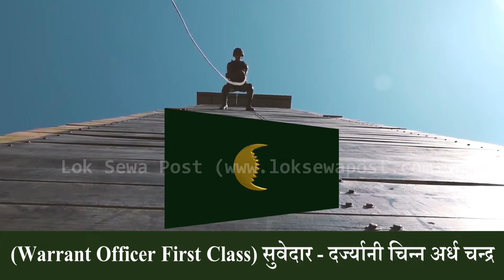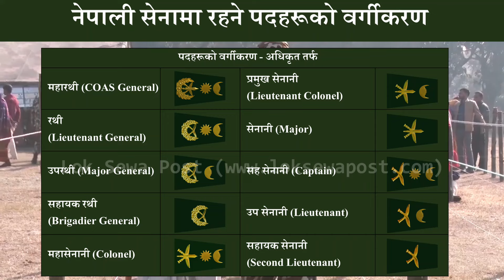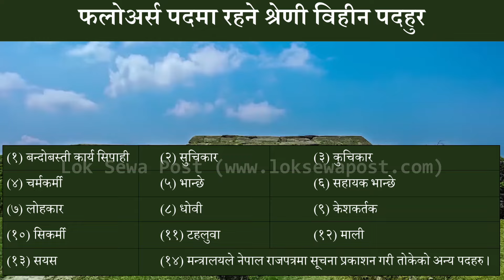Nepal Army Ranks || नेपाली सेना अर्थात नेपाल आर्मीको पद र दर्ज्यानी चिन्ह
नेपाल आर्मीको समुह, श्रेणी, दर्जा ,तलब र बिदाको जानकारी
Nepal Army Rank, Group, Salary

nepalarmy.mil.np
lieutenant general of nepal army.
nepal army new salary 2077.
nepal army new salary 2078.
nepal army news 2077.
nepal army news.
nepal army rank in world
nepal army rank in world 2077.
nepal army ranks and salary 2019.
nepal army ranks and salary 2020.
nepal army ranks and salary 2021.
nepal army ranks and salary 2076.
nepal army ranks and salary 2077.
nepal army ranks and salary 2078
nepal army ranks and salary.
nepal army ranks in world.
nepal army salary in un mission.
nepal army salary scale 2077.
nepal army second lieutenant qualification 2077.
nepal army second lieutenant qualification.
nepal army vacancy.
nepal army written exam result 2076
salary of nepal army 2076 notice 2077.
salary of nepal army 2076 notice.